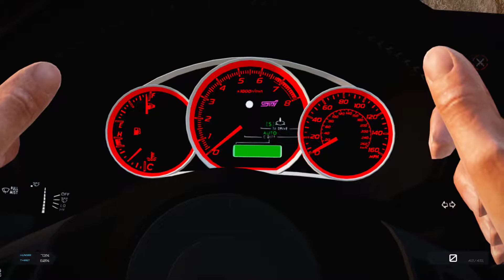ArmA 3 Jonzie Subaru WRX Sti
ArmA 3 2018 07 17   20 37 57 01